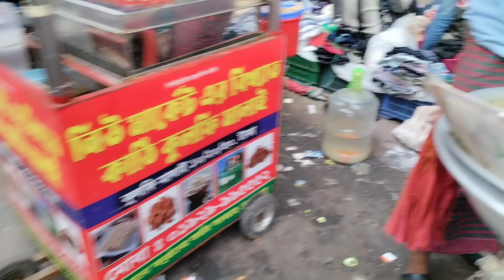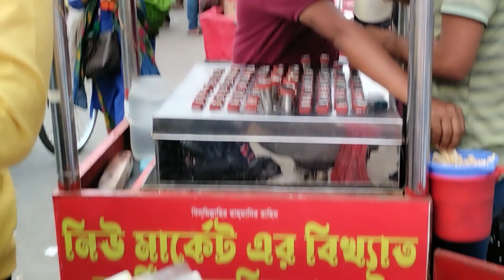অসাধারণ সাধের ছুলা খাইলে শান্তি একের মাল বেকে পায়নাOld Dhakar chula Vut chat Yummy stree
পুরান ছুলা খাইলে হবে পুলা একের মাল বেকে পায়নাOld Dhakar chula Vut chat Yummy street food bd#streetfood
Welcome all Friend, Tasty Twesty Foods in my YouTube channel,
  This Channel Street food videos, Street food review,
Food blogging,  Indian street food, Bangladeshi street food,
 Eating show, Cooking & eating show, Bengali food, yummy street foodbd
Bengali yummy village food recipes videos  Uploaded.